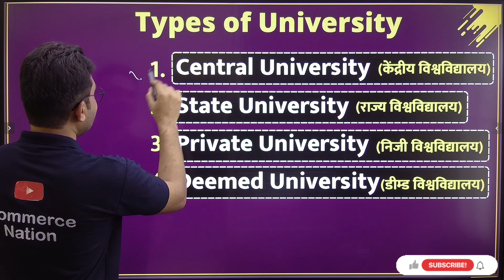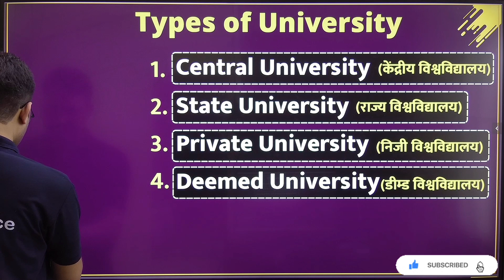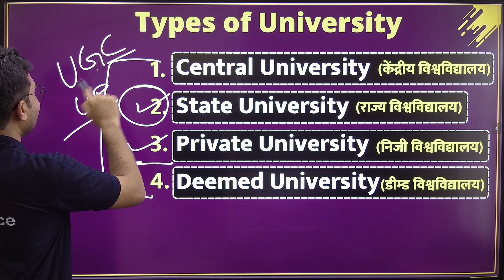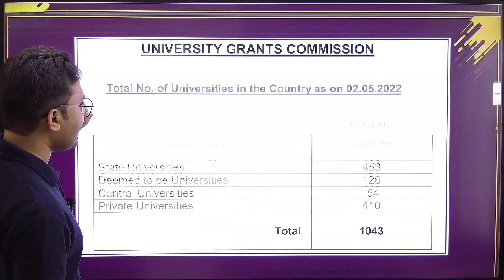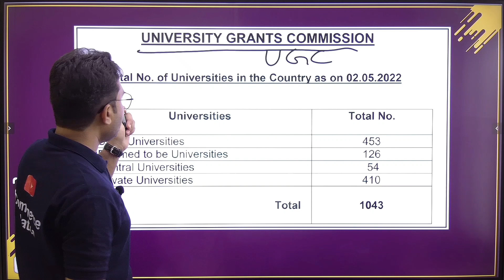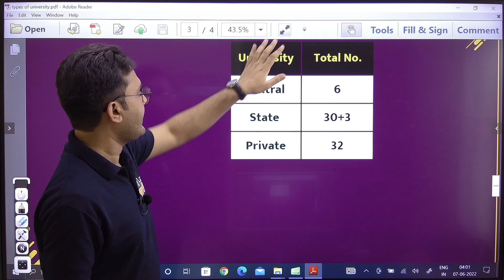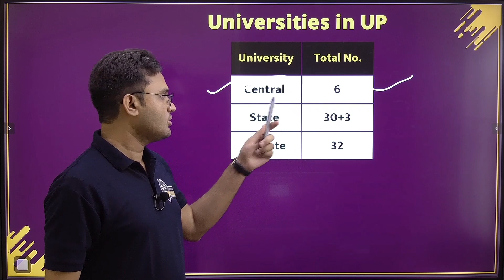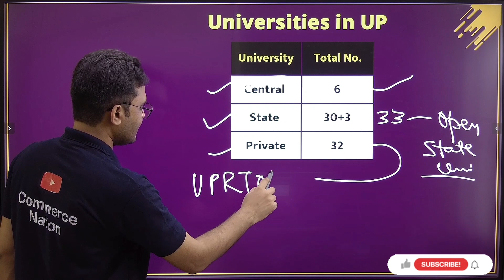Types of University | विश्वविद्यालय के प्रकार | Central, State, ? | BEd Entrance 2022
Important Links 👇

Related Topics 👇
Types of universities in india,
types of universities,
types of universities in india,different types of universities,how many types of universities in india,
types of universities part1,
types of universities,
universities list 2022,
how many types of university in germany,types of universities ugc net,types of universities in hindi